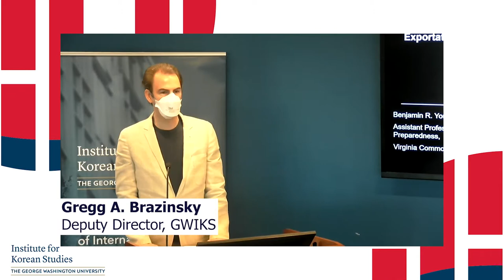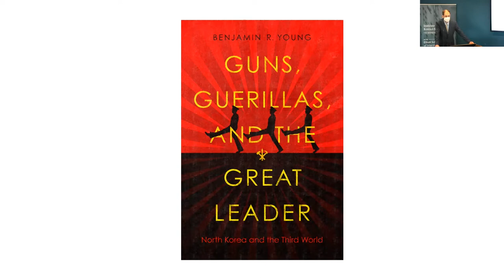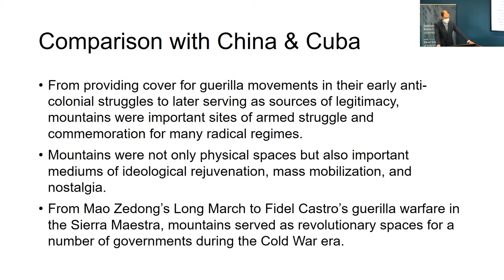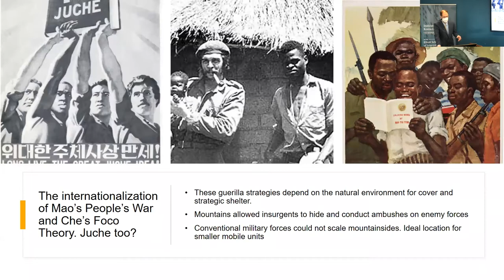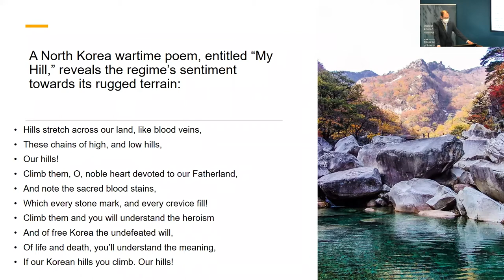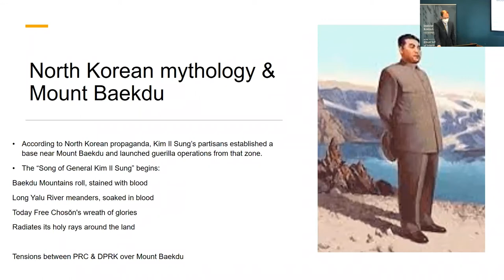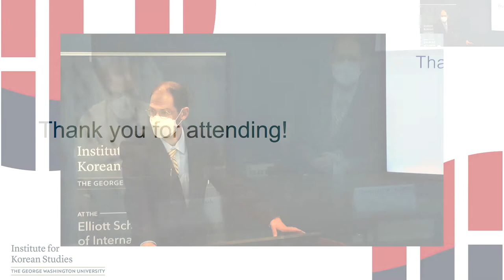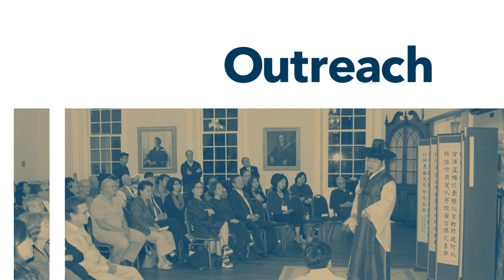Soh Jaipil Lecture Series with Dr. Benjamin R. Young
On May 4, 2022, GWIKS hosted the last Soh Jaipil Lecture of the Academic Year with Dr. Benjamin R. Young: "The Revolutionary People of Mount Baekdu: North Korea, Third World Liberation, and the Exportation of Mountain Insurgency".

Event Description:
-This talk examines the ways in which the North Korean regime exported its own theory of insurgency to the Third World during the Cold War era and used mountains as the primary source of inspiration and revolutionary struggle. Unlike the rural-oriented Maoists in China or the urban-focused Soviet Union, North Korea perceived its revolution to be mountain-based and derived the Kim family's legitimacy from their historical closeness to Mount Baekdu, a sacred mountain to all Korean people

Speaker:
-Benjamin R. Young, Assistant Professor, VCU Wilder School of Government and Public Affairs

Moderator:
-Gregg A. Brazinsky, Deputy Director, GWIKS